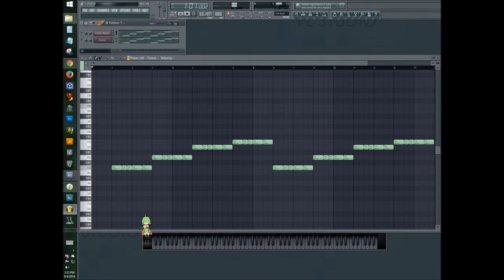SugaBees Toy Piano Lesson Im a Gold Lock